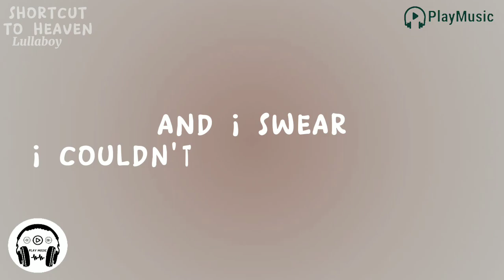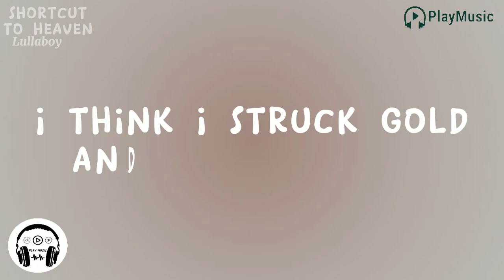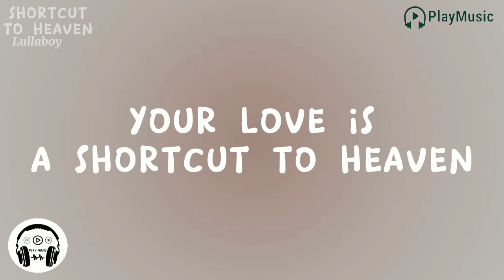Shortcut to Heaven | Lullaboy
lullaboy's 'Shortcut to heaven' lyric video.